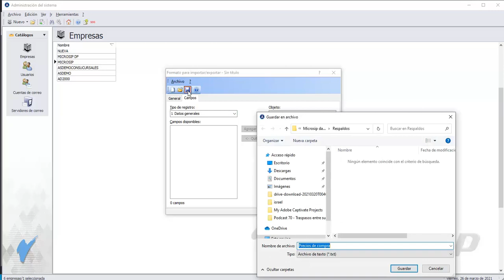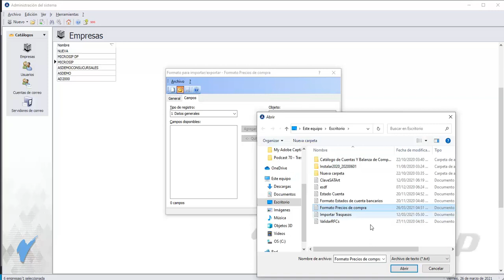Administración del sistema: Cómo crear archivo de texto para precios de compra